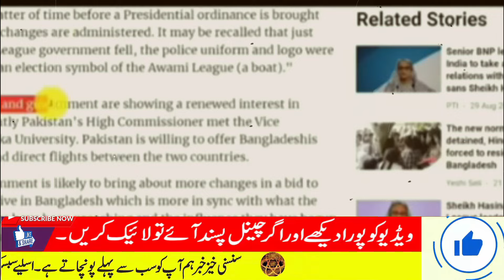Bangladesh Changed Its National Flag | Antheme And All other Indian Influencial National Things